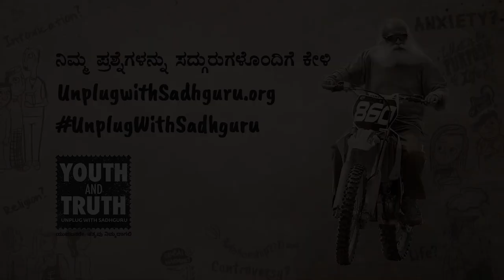ಹೊಟ್ಟೆಕಿಚ್ಚು ಪಡುವುದರಿಂದ ಸ್ಫೂರ್ತಿ ಸಿಗುತ್ತದೆಯೇ | Jealousy Motivates Me. Is It Wrong | Sadhguru Kannada